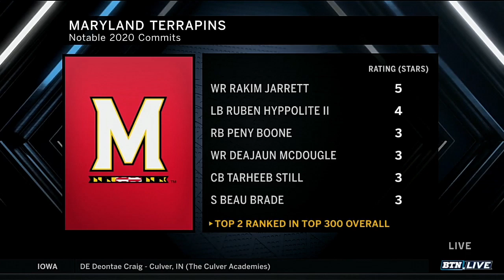Michael Locksley Early Signing Day Interview | B1G Football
Maryland football coach Michael Locksley talks about his early signing day class for 2020.